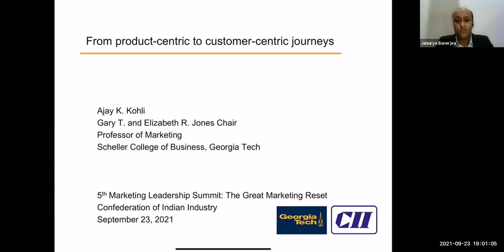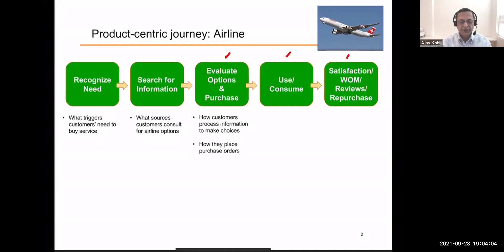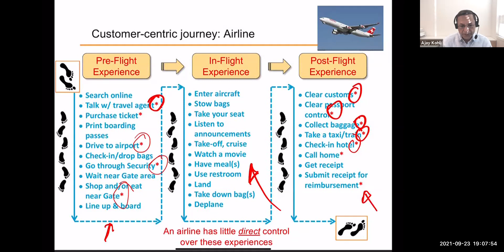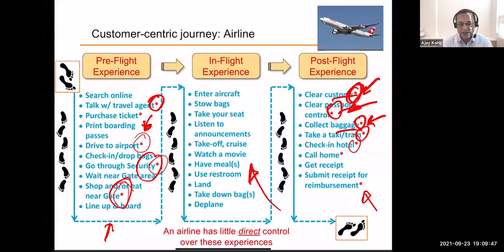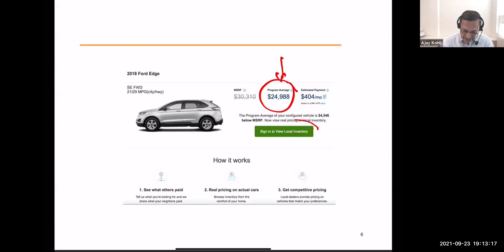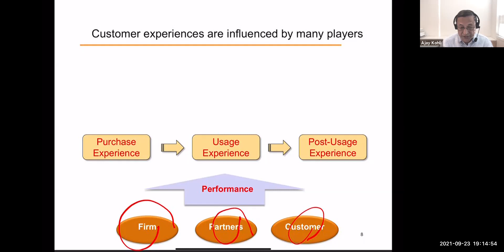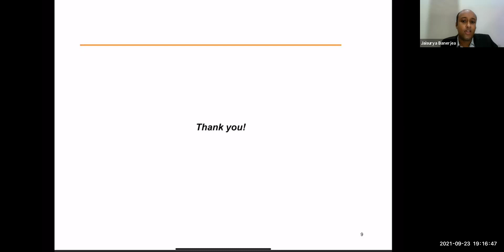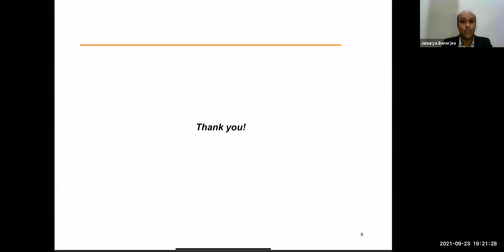KEYNOTES ADDRESS BY Ajay Kohli